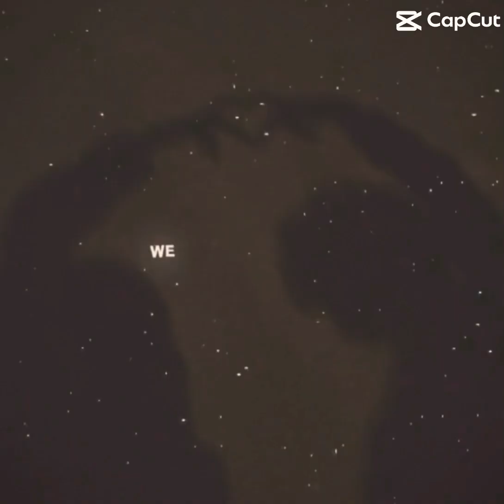February 21, 2024